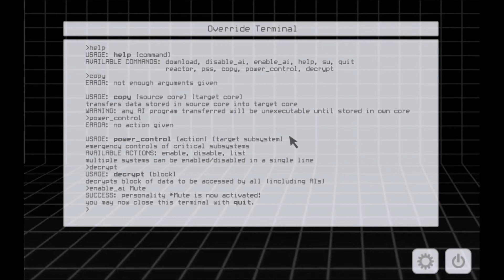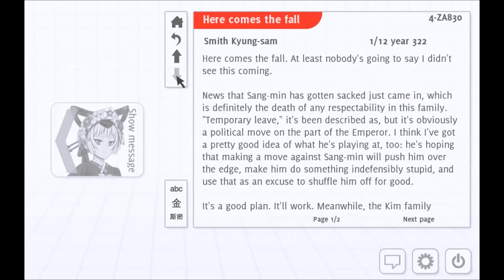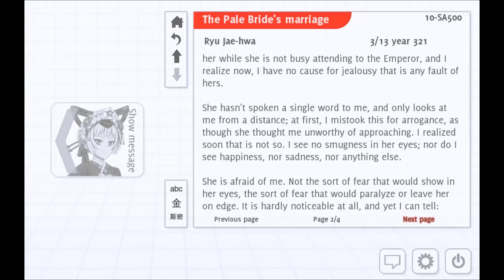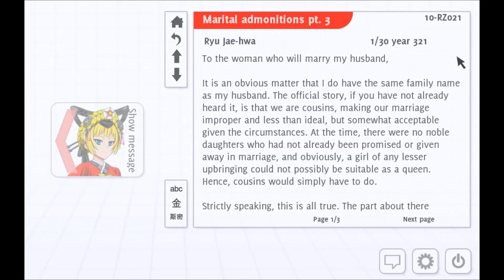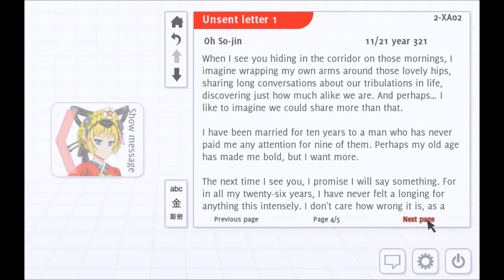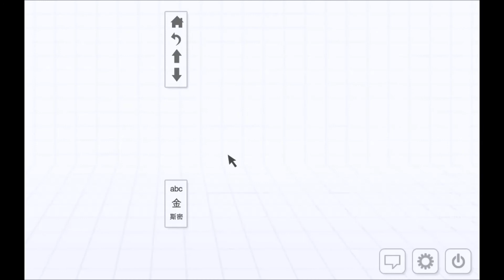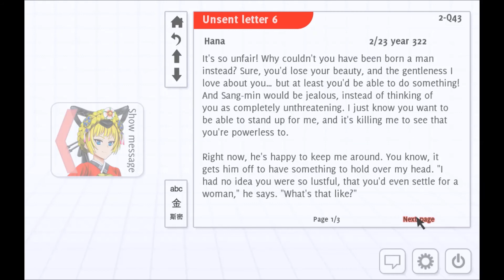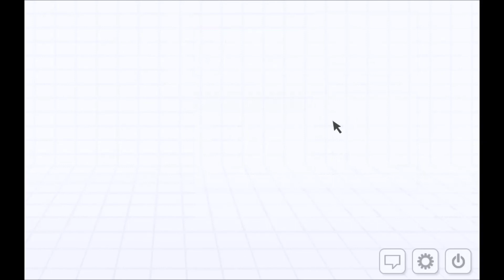Analogue: A Hate Story part 03 [gum chewing] [whisper] [clicking]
Analogue: A Hate Story